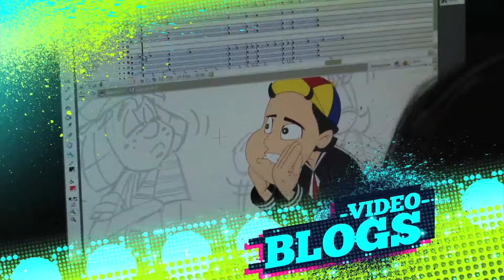REVOLUCION BAND EN AESCENA TV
BANDA DE COLOMBIA